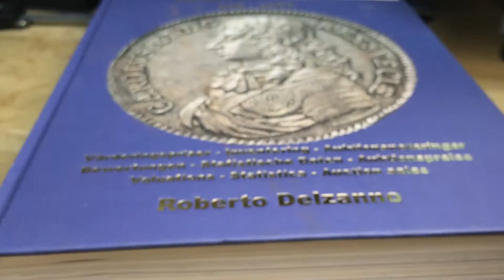Kronprins Oskar (I) blir kansler för Uppsala universitet 1818 från Roberto Delzanno Mynthandel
Kronprins Oskar (I) blir kansler för Uppsala universitet 1818
Ett sällsynt medalj som "flyger under radarn". I min inventering har jag endast noterat det här utbjudna exemplaret i brons under de senaste 20 åren och endast ett exemplar i silver. Kvalitet 1+/01++, brons, 73.14g, 53.40mm, Hildebrand 5

ÅTSIDA
Kronprinsens vänstervänd bild samt omskriften: "IOSEPHUS FR OSCAR REGN SVEC ET NORV PR SUCCESS", vilket översatt lyder: "Josef Frans Oskar, Sveriges och Norges rikens kronprins". Under prinsens bild gravörens namn SALMSON F, där F är förkortning av Fecit som betyder "han gjorde det".

FRÅNSIDA

Minerva stående bakom en ung man, kronprinsen, som håller en sköld i ena handen. Vid Minervas fötter till vänster sitter hennes uggla. Till höger ett altare på vilken en uppslagen bok ligger, ett svärd och en pyndare (Besmanvåg). Framför altaret en lyra och en jordglob samt omskriften: "MAGNIS DIDICIT PRAELUDERE FATIS" och längst ned i avskärningen står: "CANCELLARIO SUO ACADEMIAE UPSALIENSIS PIETAS". Hela texten översätts till: "Han har lärt sig att förbereda sig för stora öden Uppsala Universitet i vördnad för sin kansler". Längst ned under texten, gravörens namn SALMSON F.

Vänd dig med förtroende till mig, ett innovativt företag i framkanten med mångårig erfarenhet av professionell mynthandel. Medlem av Sveriges Mynthandlares Förening (SMF), Svenska Numismatiska Föreningen (SNF), livstidsmedlem i American Numismatic Association (ANA), tillförordnad värderingsman av Sveriges Handelskamrar och följer därmed de högt ställda kraven på professionalism som stipuleras.
Jag är en professionell numismatiker och aktiv författare med eget förlag med följande nyutgivna eller planerade böcker:
Utgivna
- SVERIGES GULDMYNT 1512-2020 (Nominerad till bästa bok)
- SVERIGES MYNTBOK 995-2022 (Nominerad till bästa bok)
Planerade
- MYNTÅRSBOKEN 2022 - utkommer december 2021
- SVERIGES MEDALJER - utkommer 2022
- Arvid Karlsteen - En svensk medaljgravör utkommer 2023
- ROMERSKA RIKET - Ett mynt berättar historien 2024
- SVERIGES HISTORIA - Medaljens baksida berättar 2024/25
- Sveriges Besittningsmynt II 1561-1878 utkommer 2024/25
Jag har även tidigare varit medförfattare till flera värderingsböcker bla: Sveriges Mynt 1987, Svenska Mynt 1997 & 1998 och även redaktör för den numismatiska och historiska tidskriften Myntrapport under 1990-talet. 2018 utgav jag en specialkatalog över Fredrik I:s mynt från Hessen - Kassel 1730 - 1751.